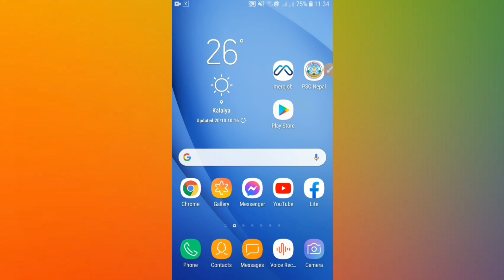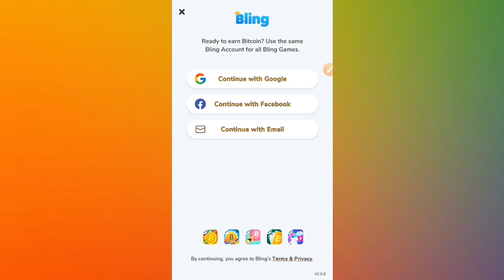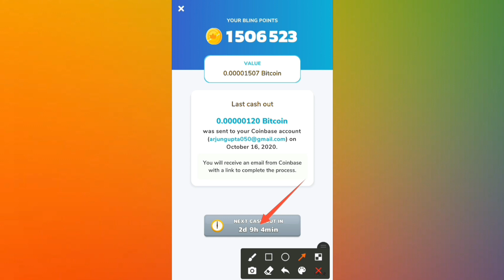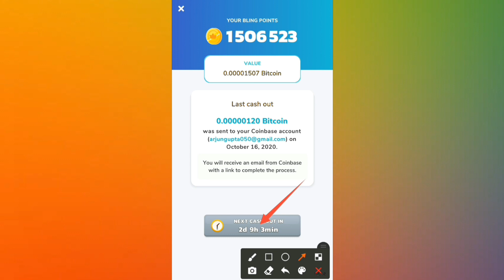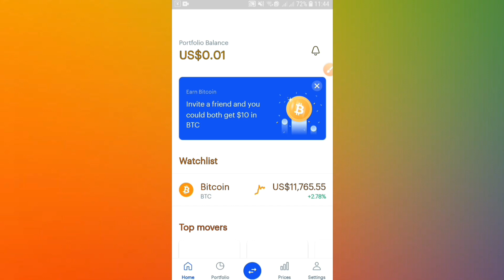How to earn money by playing games in nepal? | Game खेलेर धेरै पैसा कमाउनुस । with payment proof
Videos Links here:-
* How to create coinbase account in nepal? $१० देखी $१३५+ कमाउनुस् Signup Bonus $१० अहिले पाउनुस ।
* Earn 100000 Litoshi in just 1 week from Free Litecoin app | हरेक दिन 20000 litoshi earn गर्ने तरिका

Namaste! Friends ma yo video ma game khelera kasari Bitcoins earn garera paisaa kamaaune vanne baarema bataayeko xu tays karn hajurharu le pani yo herera game khelnus ra paisa kamaaunus 100% real Bitcoins ko sath maa.
How do you earn coins while playing games? | Game खेलेर धेरै पैसा कमाउनुस । 100% cash out with proof.

Earn money 2000 to 5000 daily with this method | यो तरिका बाट धेरै पैसा कमाउनुस । 100% Real No Fake

*Best website for earning more money 100% real with payment proof. get your first $10 money

*Buy 4K UHD Wega Smart TV 55", 43", 39", Smart HD Double Glass LED TV | स्मार्ट HD डबल ग्लास LED टिभी

*How can i reset my forgot password of mobile banking? के कारणले गर्दा हाम्रो account Block हुन्छ ।

* Best Bitcoins earning website. Online earn money in nepal 2020 | How to earn bitcoin in Nepal?

* Mobile banking app को Password अरु लाई थाहा भयो भने के अर्को मोबाईल मा login हुन्छ त ।

* eSewa को Password अरु लाई थाहा भयो भने के अर्को मोबाईल मा login हुन्छ त ।

* how i can change video background in mobile? | Use of chroma key step by step 2020

# Best Top 5 32 inch Smart TV in Nepal with very low cost price 2020 | Full HD 1080p

# How to make money online without paying anything 2020? | How to make money from mobile apps?

#  How to remove watermark from Power Director Video editor apk for life time Full HD 1080p